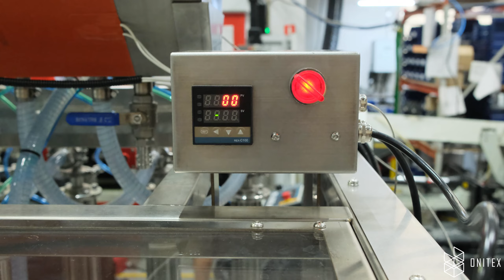Onitex Automatic Filling Line | Filling, Capping & Labeling Machine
This automatic volumetric piston filler line features:
- a 6-head In-line fill-by-volume machine
- capping machine for any type of closure: cosmetic pumps, sprays/triggers, flip-tops and push-pull closures.
- Onitex L200 labeling machine with top and side labeling